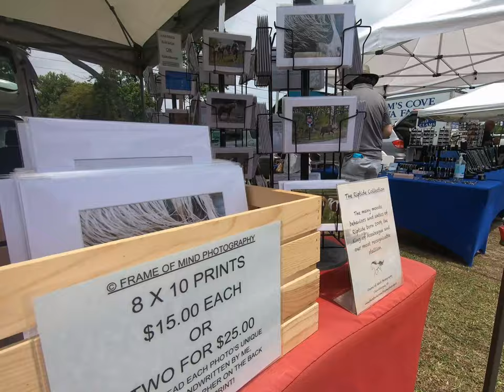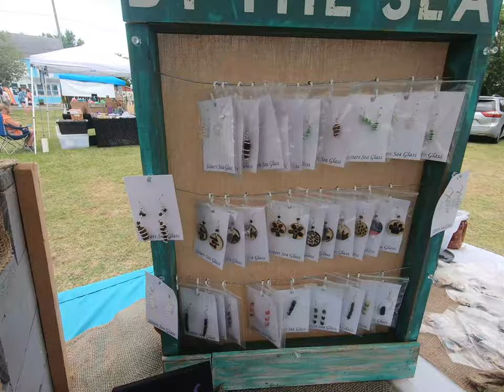Explore the Chincoteague Island Farmers and Artisans Market this Fall!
Be sure to shop the Chincoteague Island Farmers and Artisans Market this fall!

Visit the market from 9am to 1pm on Wednesdays and Saturdays through September 29th and on Saturdays only until October 27th.

You will find everything from seafood and shells to toys and jewelry to soaps and produce! Everything is produced locally, so you can be sure you are finding the best quality while supporting local businesses.